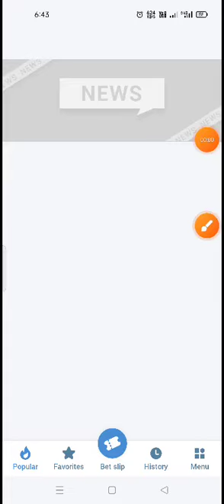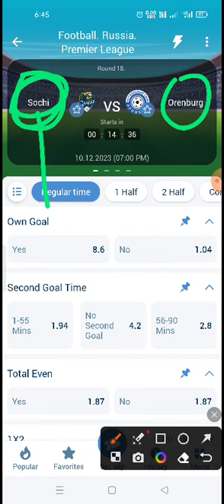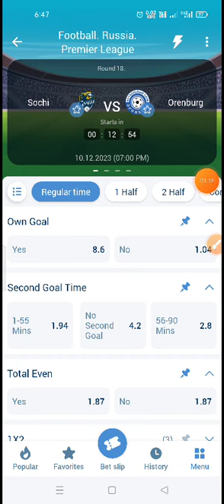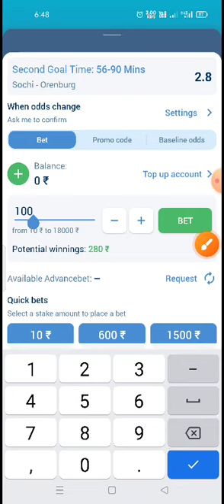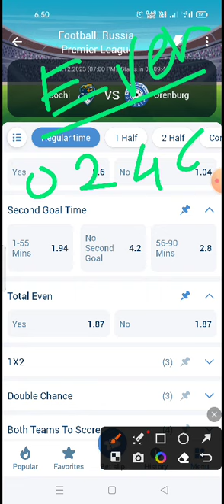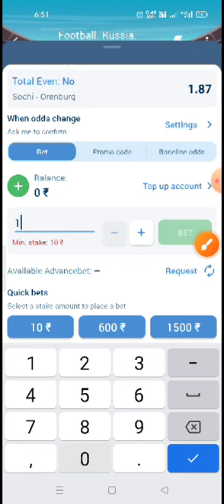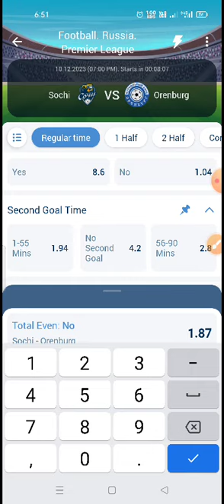Total Even, Own goal, second goal time. 1x bet football best 3 option.